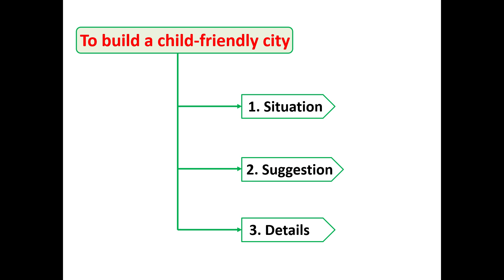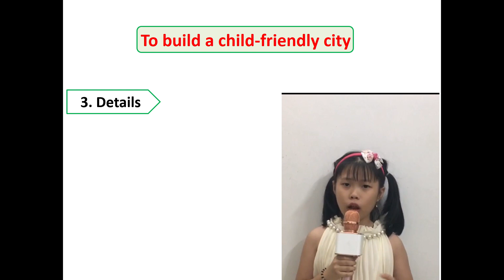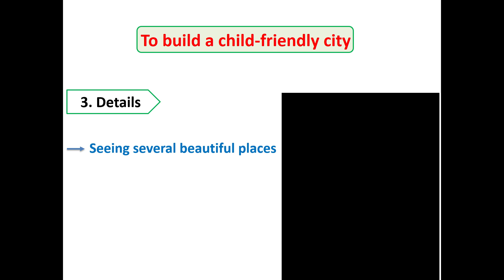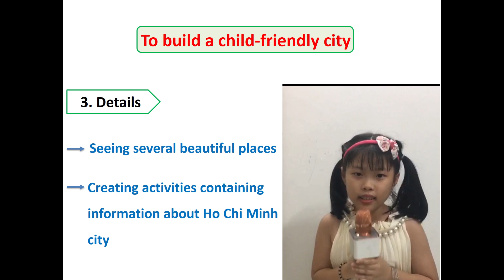SE - A16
HỘI THI TIẾNG ANH TRỰC TUYẾN
CHỦ ĐỀ "THÀNH PHỐ THÂN THIỆN VỚI TRẺ EM" NĂM 2021
VÒNG 2 – BÌNH CHỌN CLIP
Chủ đề: Đề xuất ý tưởng xây dựng Thành phố Hồ Chí Minh
 - Các bước tham gia bình chọn như sau:
 Bước 1: Like và subscrise kênh Khoa học Trẻ
 Bước 2: Like và chia sẻ video clip, poster yêu thích nhất.
- Thời gian bình chọn: từ 14g00 ngày 01/08/2021 đến 14g00 ngày 08/08/2021
Điểm của vòng bình chọn trực tuyến sẽ chiếm 30% tổng số điểm của thí sinh tham gia dự thi.